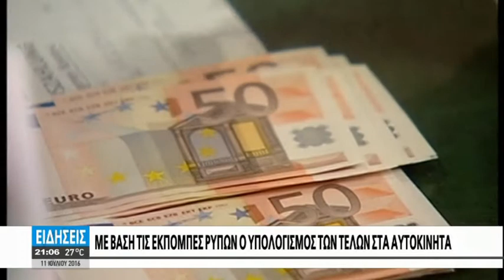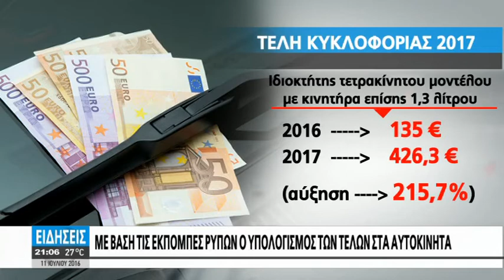ΑΥΞΗΣΕΙΣ - ΣΟΚ ΕΩΣ ΚΑΙ 635% ΣΤΑ ΤΕΛΗ ΚΥΚΛΟΦΟΡΙΑΣ